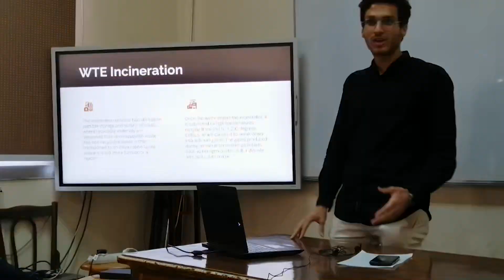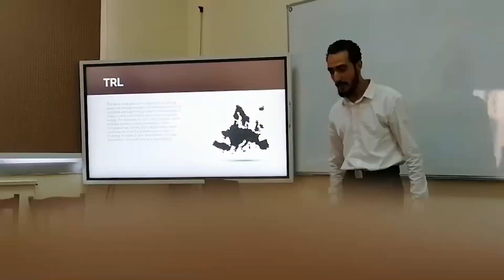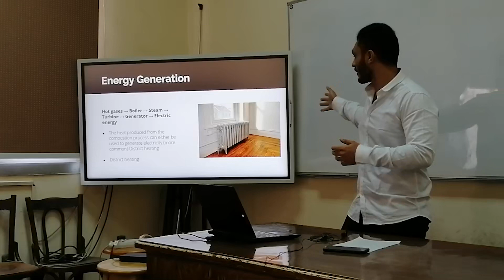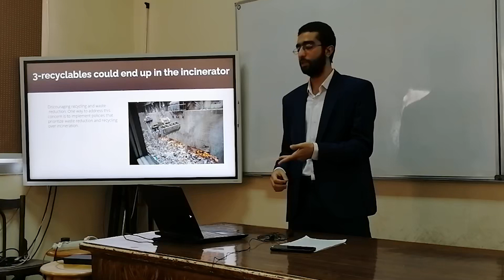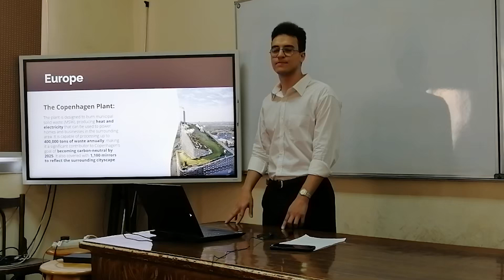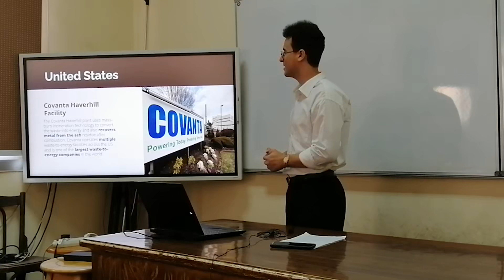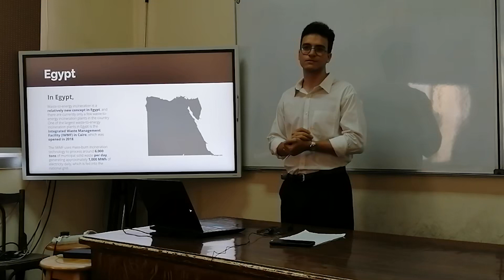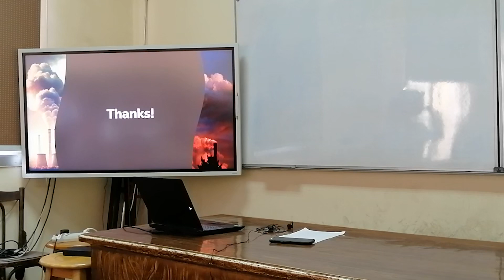Waste to Energy Incineration Team 1